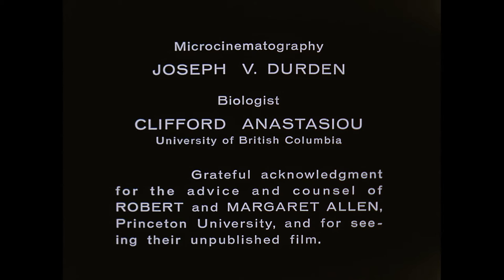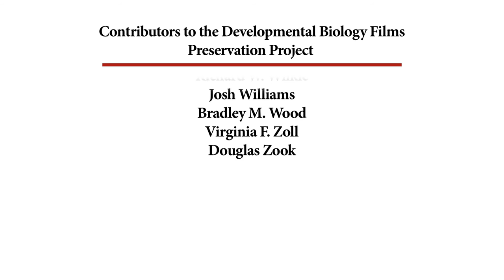37A. Euglena (from A/B masters)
EXPERTS

OTHER CREDITS
Microcinematography – Joseph V.  Durden

DESCRIPTION
Euglena is a undulipodiated single-celled protist that photosynthesize with chloroplasts. In addition to autotrophy, they can also feed heterotrophically.

NOTES
The Elementary Science Study
Film loop ES9